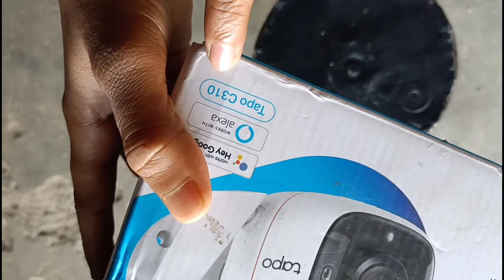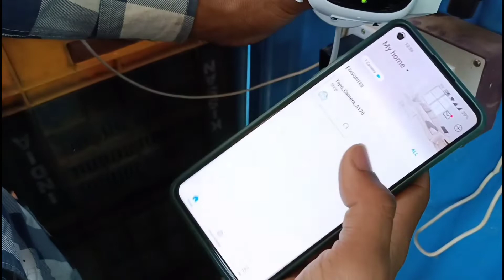Best Outdoor CCTV Camera For Home | Best Outdoor WiFi security camera in India 2022 | Full Setup